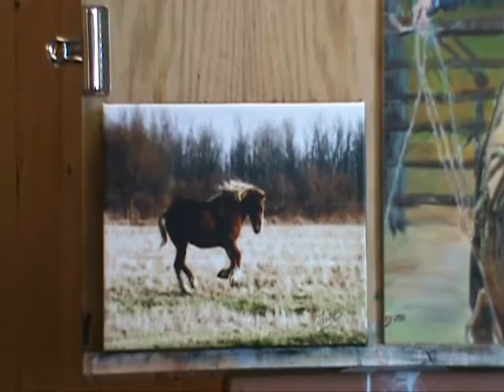Equine Art by JL Kinsey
Video of recent work Feb. 2012